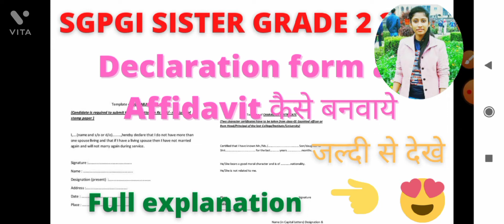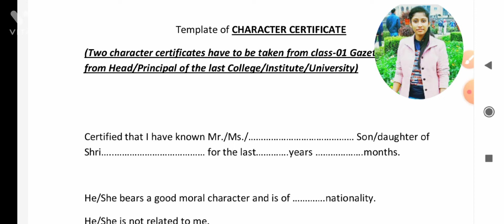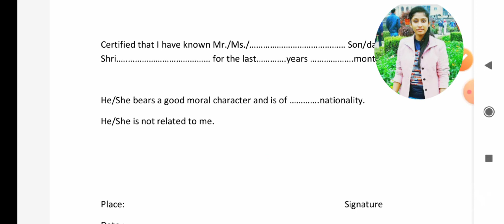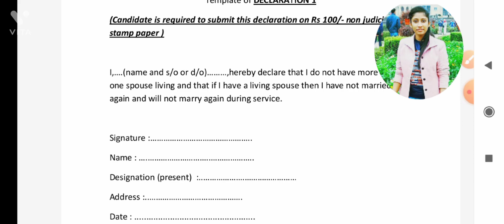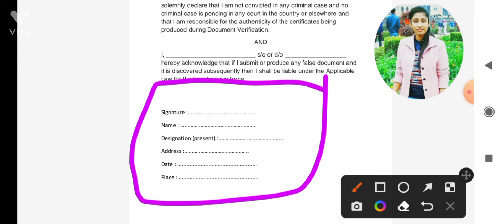एकदंम सही SGPGI SISTER GRADE 2 AFFIDAVIT/DECLARATION FORM कैसे बनवाये यहाँ देखे सब कुछ 👇👇